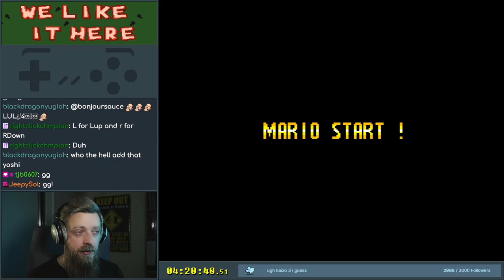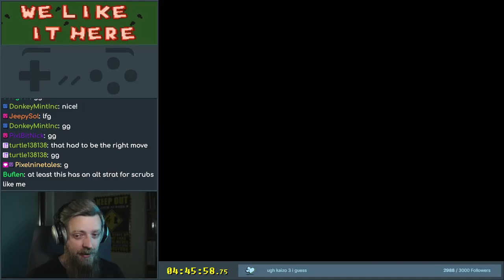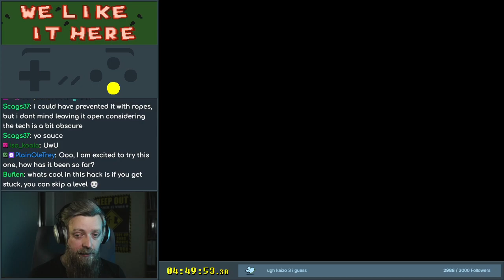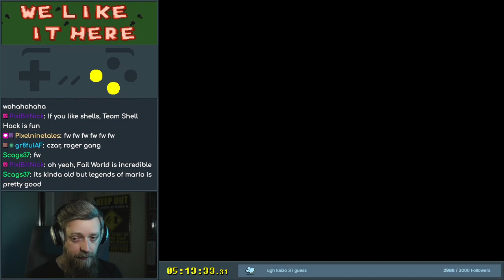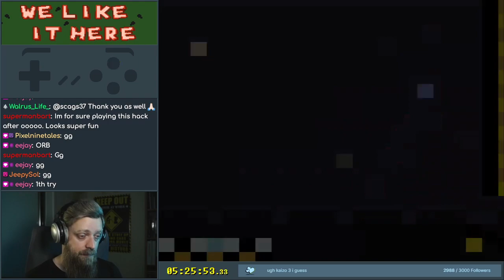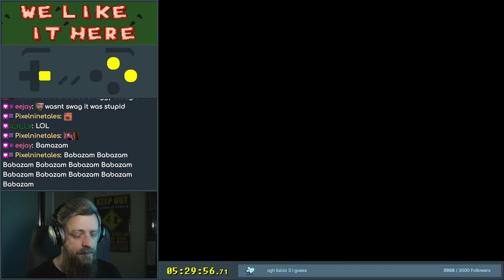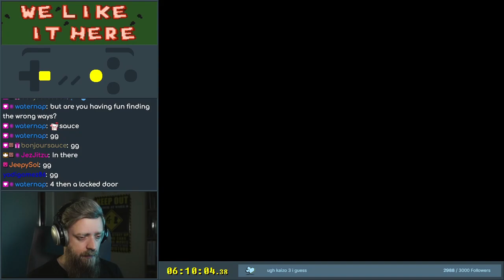We Like It Here - 4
Apparently scags is from mario maker who knew